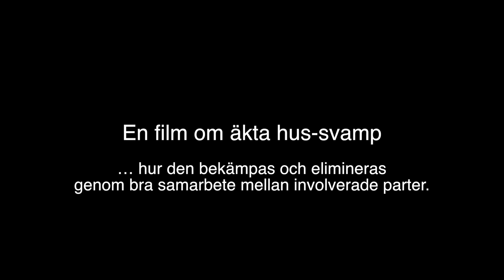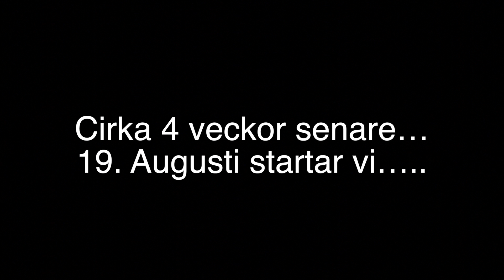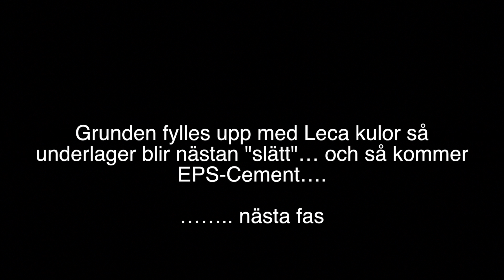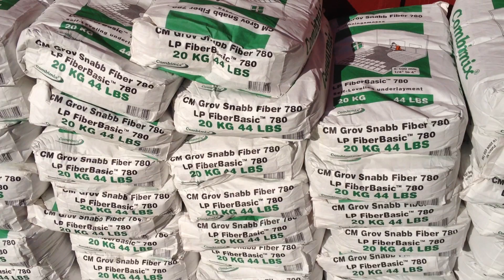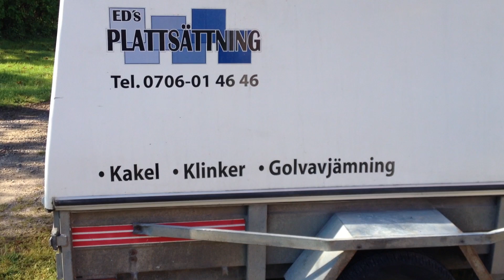Hus-svamp. Andra gången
Hur man genom gott samarbete mellan berörda parter upptäcker, sanerar och reparerar vid angrep från äkta hussvamp... och att man har ett bra försäkringsbolag som tar ansvar!